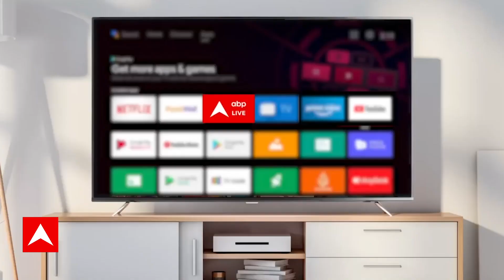G20 Summit Day 1: G20 नेतृत्व घोषणा पर सहमति बनने पर वरिष्ठ पत्रकार गौरी द्विवेदी ने कही बड़ी बातें